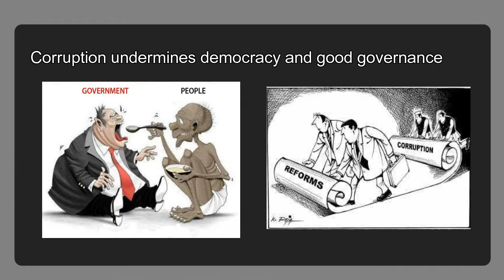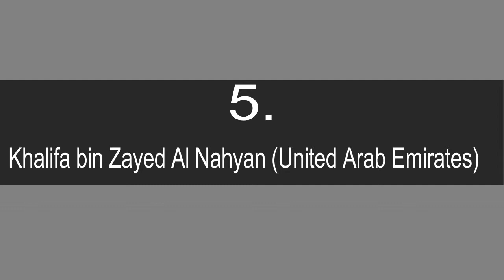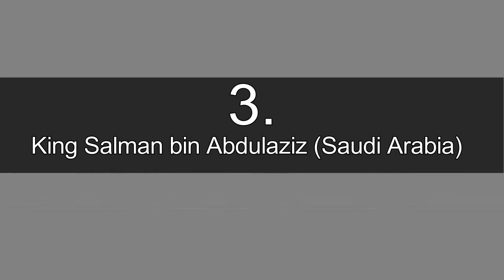Top 10 Most Corrupt Politicians In The World 2018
10.Joseph Estrada (Filipino)  9.Kim Jong-un (North Korea) 8.Teodoro Obiang Nguema Mbasogo (Guinea)  7.Petro Poroshenko (Ukraine)  6.David Cameron (United Kingdom) 5.Khalifa bin Zayed Al Nahyan (United Arab Emirates) 4.Sigmundur Davíð Gunnlaugsson (Iceland) 3.King Salman bin Abdulaziz (Saudi Arabia) 2.Vladimir Putin (Russia) 1.Nawaz Sharif (Pakistan)